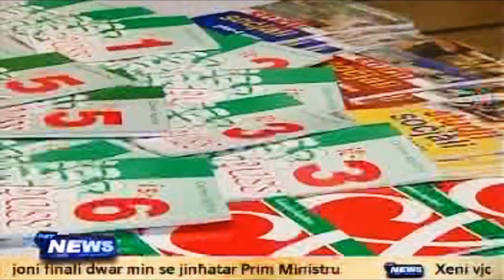Tnedija tal-Fiera tal-Ktieb (Nov 2011)